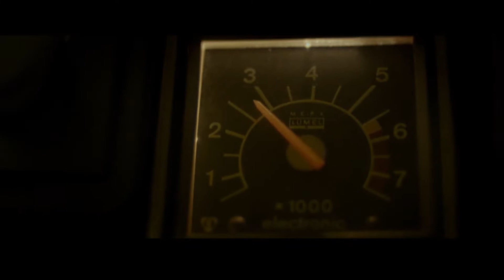Amar. Ana Arzoumanian. Rejas de lenguaje.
Fragmento del poema "La Jesenská" de Ana Arzoumanian.

Realización: Erik Hansen.